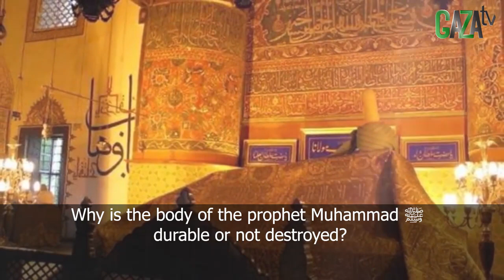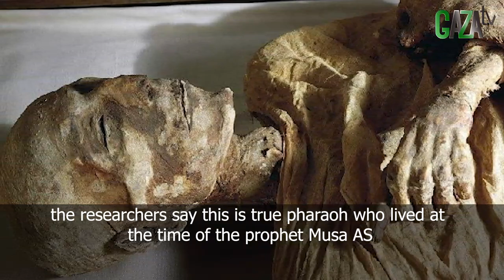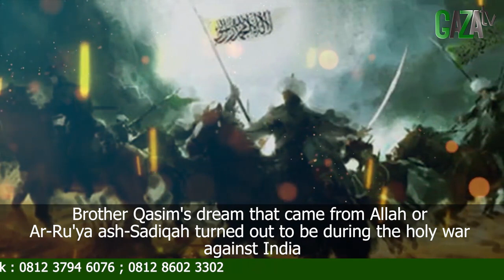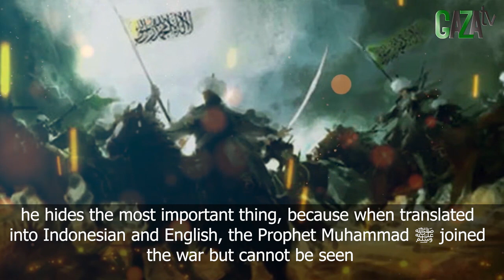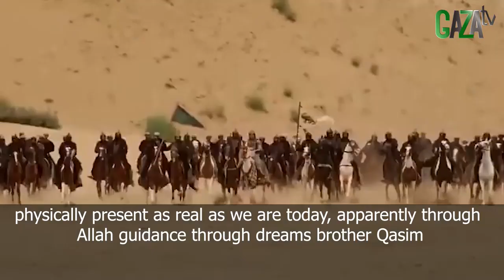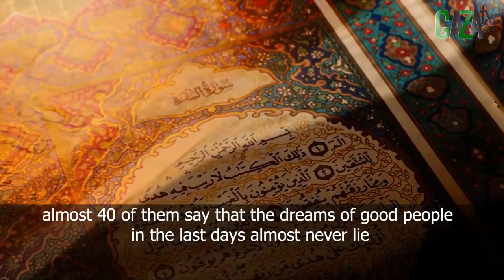RASULULLAH AKAN HIDUP KEMBALI DI AKHIR ZAMAN - GAZAtv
Ebook:
ALLAH & MUHAMMAD SAW DALAM MIMPIKU (PDF)

HADITS-HADITS :
1. Shahih Nisai, no 1108, 1035
2. Shahih Bukhari, no 6472, 6473, 6474, 6475,
3. Sunan Ibnu Majah, no 3883, 3884, 3885, 3887, 3889,
4. Sunan Abu Daud, no 742, 4363, 4364
5. Musnad Ahmad, no 1801, 2744, 4449, 4858, 5737, dll.
6. Muwatho Malik no. 1505, 1506,
7. Musnad Darimi no. 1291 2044,
8. Shahih Muslim, no. 738, 4201, 4202, 4204, 4205
9. Sunan Tirmidzi, no. 2197, 2204, 2205

1. Hadits Nasai, 1108; "Rasulullah ﷺ suatu saat menyingkap tirai, dan kepalanya dililit dengan kain karena sakit -yang akhirnya menyebabkan beliau meninggal dunia- lalu beliau Shallallahu'alaihiwasallam bersabda: 'Ya Allah, telah kusampaikan - tiga kali -, sesungguhnya tidak tersisa lagi kabar kenabian kecuali mimpi yang benar, yakni mimpi yang dilihat atau diperlihatkan kepada seorang hamba”.
2. Shahih Bukhari, 6475; Rasulullah ﷺ bersabda: "Kenabian tidak ada lagi selain berita gembira, " para sahabat bertanya; 'apa maksud kabar gembira? ' Nabi ﷺ menjawab; "mimpi yang baik."
3. Sunan Abu Daud, 742 ; Beliau bersabda: "Wahai sekalian manusia, sesungguhnya berita gembira kenabian telah tiada, kecuali mimpi yang shalih yang di mimpikan oleh seorang muslim atau yang di perlihatkan kepadanya